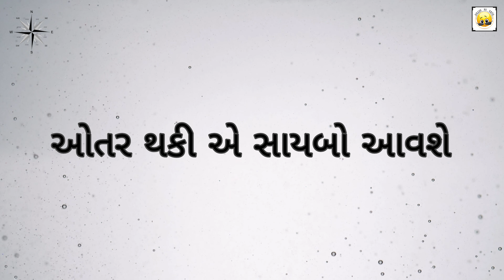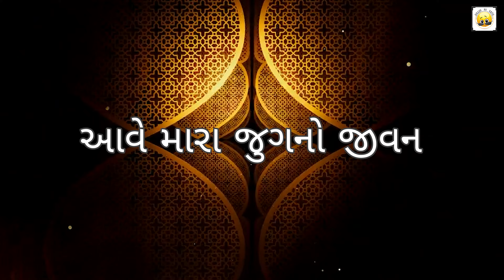દેવાયત પંડિત નો ઈતિહાસ અને ભવિષ્યવાણી | Devayat Pandit no itihas and bhavishyavani in Gujarati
આ વિડિઓમાં દેવાયત પંડિત ભવિષ્યવાણી અને ઇતિહાસની રસપ્રદ વિગતો જાણો. આપણે પૂર્વી ભારતના પ્રખ્યાત ઋષિ અને તેના અતિશય ભવિષ્યવાણીઓની ખૂબ સારવાર કરીશું. દેવાયત પંડિત અને તેના ભવિષ્યવાણીઓના પાછળ છુપી રહસ્યો ખોલશો અને ભારતીય ઇતિહાસમાં તેની મહત્તા સમજશો. દેવાયત પંડિત ભવિષ્યવાણી અને તેની શાનદાર વારસદારી ની રહસ્યો વિશ્વાસાકર્મક રીતે જાણો. હવે જુઓ અને દેવાયત પંડિત ભવિષ્યવાણી અને તેની અસાધારણ વારસદારીને સમજો.

"Discover the fascinating history and predictions of Devayat Pandit Bhavishyavani in this informative YouTube video. Learn about the ancient Indian sage and his incredible prophecies, as we delve into the past and explore the significance of his teachings. Join us as we uncover the intriguing tales surrounding Devayat Pandit and his predictions, and gain a deeper understanding of this celebrated figure in Indian history. Watch now to unravel the mysteries of Devayat Pandit Bhavishyavani and his remarkable legacy."

મિત્રો, તમારું સ્વાગત છે "😎Gujju ni vato😎" માં તમને અહીં અવનવા, અનોખા અને તમે ક્યારેય નહીં સાંભળ્યા હોય તેવા તથ્યો (facts) તમને અહીં જાણવા મળશે.

અમારી ચેનલ મા જોવા અને જાણવા મળતી બધી જ માહિતી ચોક્કસ અને ચકાસણી કરેલી હોય છે. અમારો હેતુ માત્ર નોલેજ આપવાનો છે.

આ ચેનલ દ્વારા, અમે તમને આપણા પવિત્ર દેશ ભારતમાં બનેલી પૌરાણિક ઘટનાઓ અને તેમના ભગવાન પ્રત્યે ભક્તોનો પ્રેમ બતાવીએ છીએ.